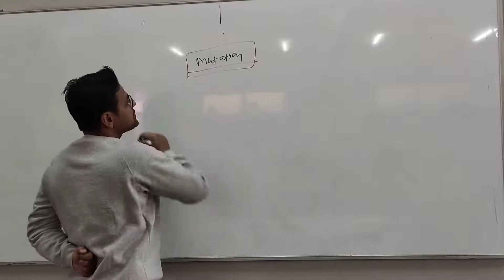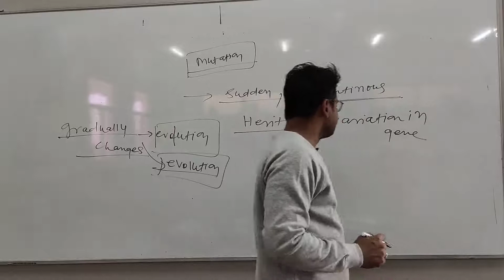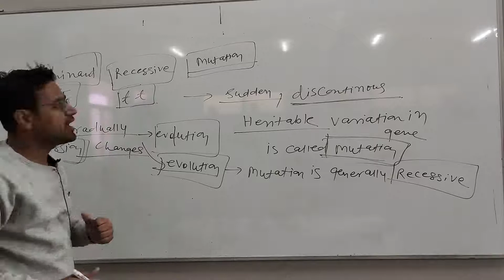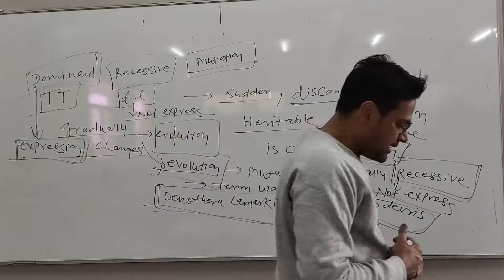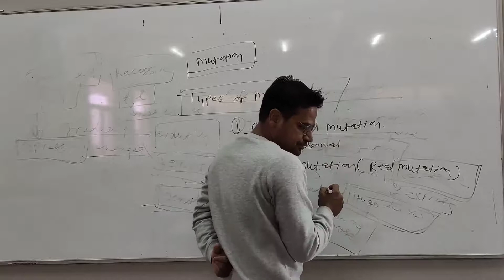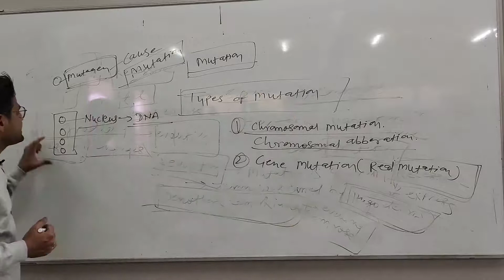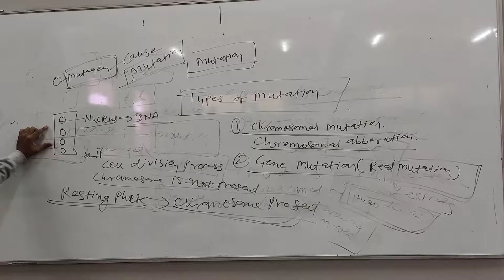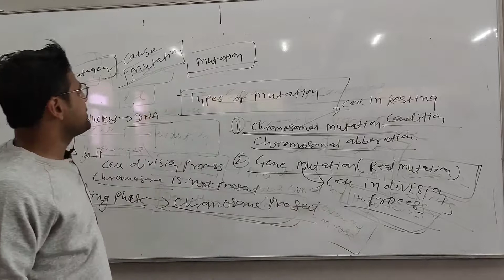Mutation part 1 by Dr Navneet Swami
Qualification: MSc. MPhil, Ph.D Chemistry
Experience: Teaching and Research-16 Years

Faculties  :-
Dr Navneet Swami,
Radhika Lohiya,
Anil Nayak,
Manoj Swami,
Chandra Prakash,
Siddharth Anand,
Hanuman Mal Sharma,
Pooja Sharma,
Jyoti Pareek,
Gaurav Joshi,
Kishor Darji,
Manisha Chotiya,
T.Rakshak,
Jitendra.